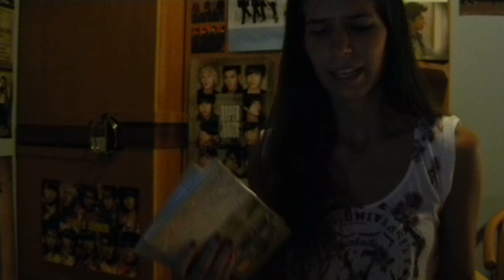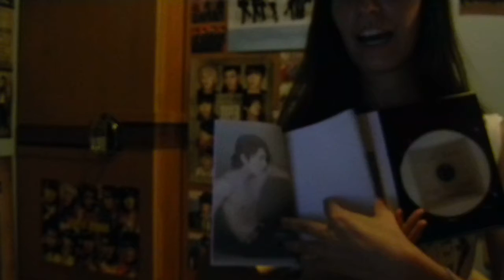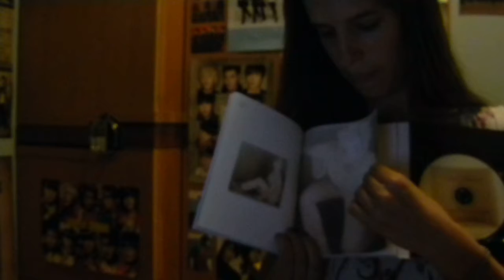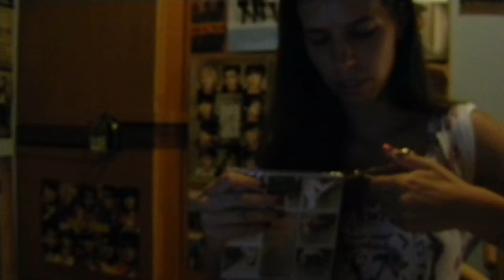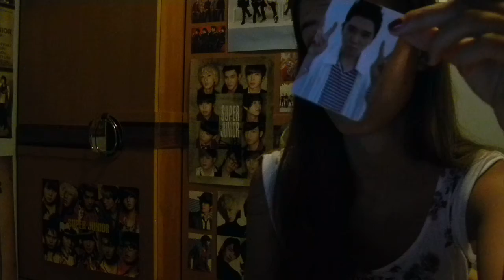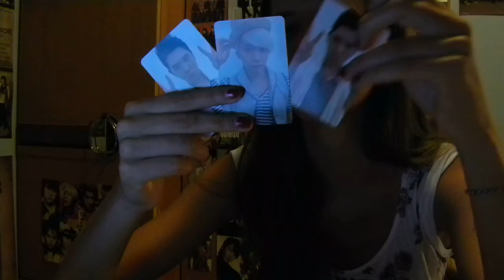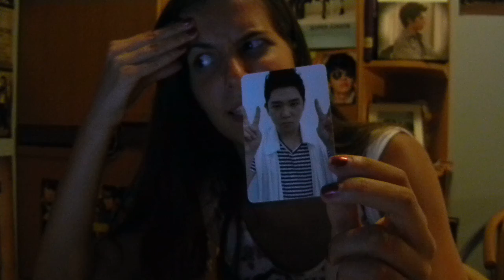Unboxing - Sexy Free & Single B version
30th unboxing
Super Junior: Sexy Free & Single B version (3 copies)
I traded all my Kangin's away, one for Shindong and one for Tao B